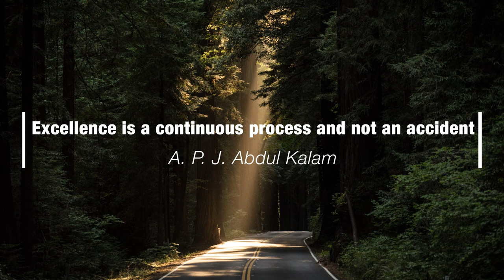Motivational Quotes | Quotes Animation | Text Animation | After Effect Animation | Sr Graphics